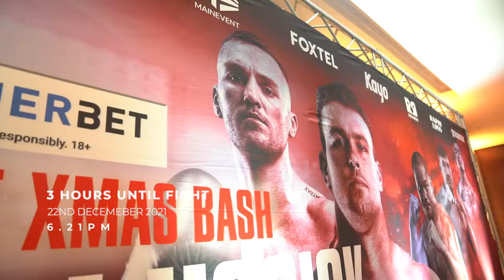Sam Goodman Fight #10 Vlog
BTS look into final preparations before fight night.